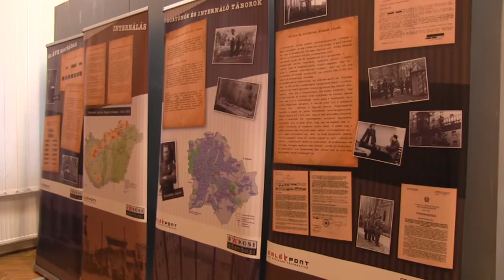Alkossunk Együtt címmel kézműves foglalkozásra invitálta a gyermekeket a múzeum